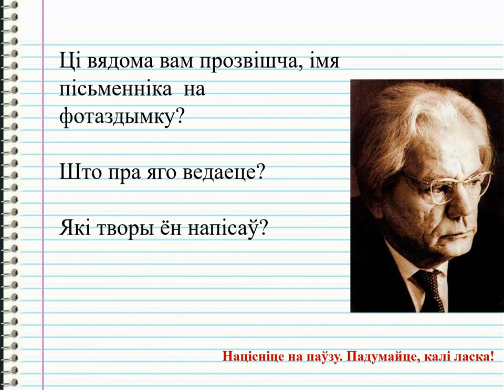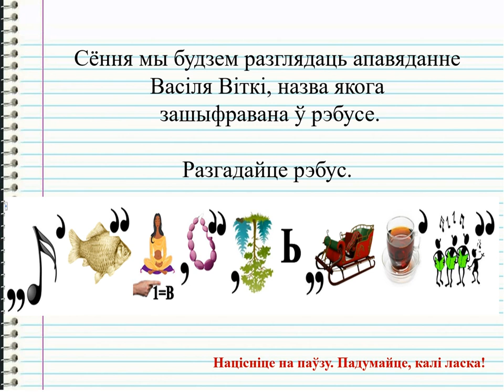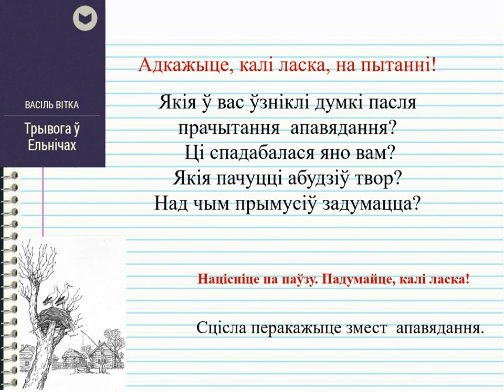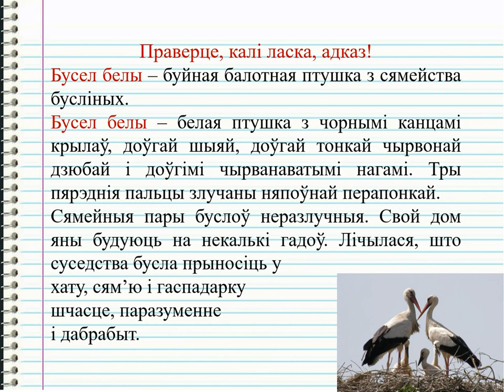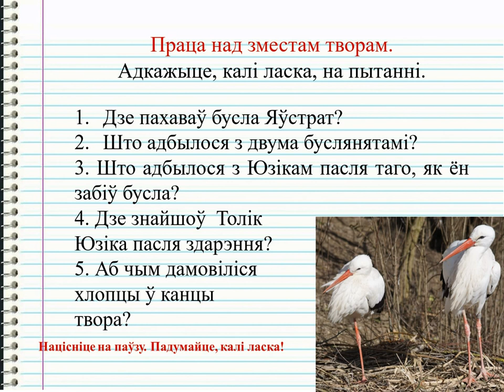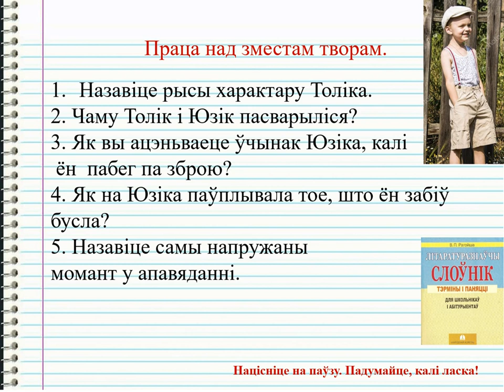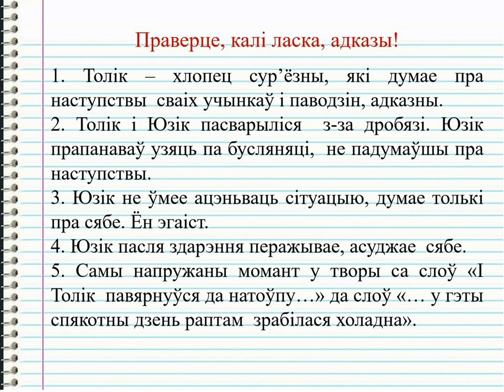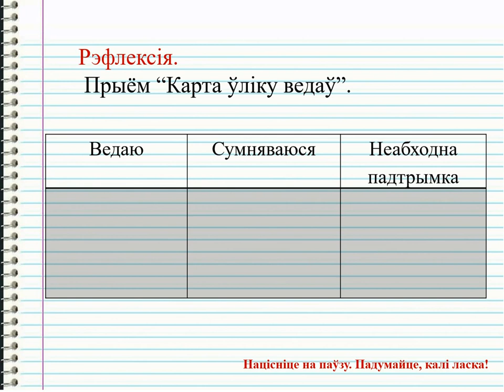Тэма 32. Урок дадатковага чытання. Васiль Вiтка. «Трывога ў Ельнiчах»